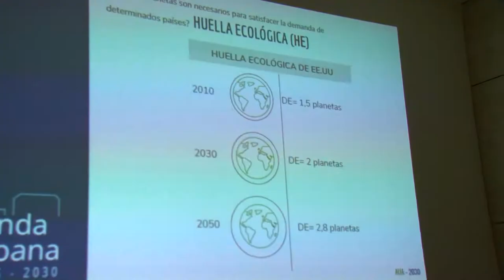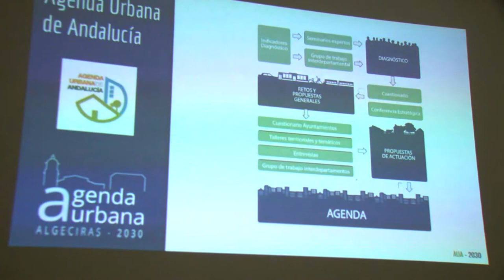El alcalde presentará el viernes la agenda urbana de Algeciras 2030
La Agenda Urbana 2030, una de las iniciativas integrada en la Estrategia de Desarrollo Sostenible, Edusi, Barrio de la Caridad, se presentará el viernes. La agenda, que establece las estrategias y objetivos de desarrollo sostenible, se completará con las aportaciones de los vecinos, ya que se abre ahora el proceso de participación ciudadana.